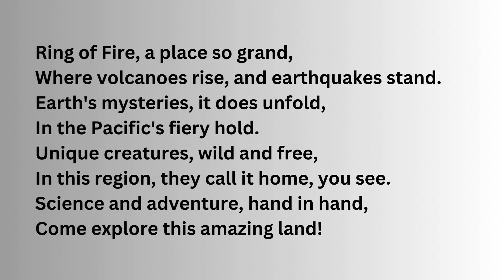Inferno Expedition A Journey Around the Ring of Fire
Join us on an exciting journey to explore the Ring of Fire, a remarkable geological phenomenon encircling the Pacific Ocean.

Discover the secrets behind its volcanoes, earthquakes, and unique wildlife. Learn why the Ring of Fire is essential for scientific research and safety preparedness.

Dive into the world of Earth's fiery wonders and natural marvels in this educational adventure.